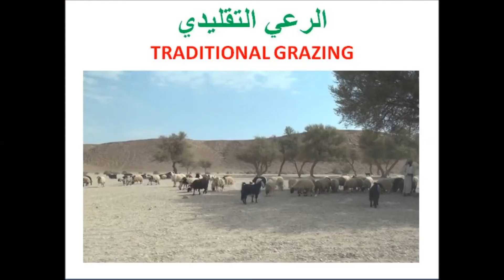مزارع تربية الخروف و الغنم و الكبش و الماعز- طريق التربية - الطريق التقليدي جزء 3/15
إن مهنة زراعة الخروف و الكبش لم تزل مهنة كل الأنبياء و المرسلين تقريبا (صلى الله عليهم أجمعين)
تربية الأغنام في مزرعة با عبدو,
تكنولوجيا تربية الأغنام الأوتوماتيكية الحديثة والمذهلة - أسرع آلات القص والتنظيف والحلب,
مشروع مزرعة اغنام - 5 تأسيس الحظيرة الحديثة,
بناء حظيرة الحيوانات الجزء الثالث,
نصائح لوجة الله / قبل ما تعمل مشروع تربية الاغنام والماعز ف الصيف لازم تشوف الفديو دا مع المربي عمرو,
هل يمكن حصول تزاوج بين الاغنام و الماعز و ماهو الناتج؟,
أروع عملية نزول للاغنام#نقل#تربية'المواشي#تربية_الأغنامshorts#ranching#,
هي تربية الغنم  سهلة ولا صعبة؟ ,
غنم قبرصية خيوس Cyprus Chios Sheep,
حسن معروف:50 رأس الحد الأدنى لتأسيس مشروع تربية أغنام ناجح,
صين المال والأعمال: محافظة بيتشوان: تطوير صناعة تربية الماعز الأبيض لدفع النهوض الريفي,
مشروع ربط خروف وردي (13) لا تسقي الخراف ماء بالليل ولا تخلط التبن مع العلف,
تربية الماعز في الولايات المتحدة الامريكية,
أية مليطات .. فلسطينية من مربية أغنام إلى سيدة أعمال | صباح النور,
ليه بربي الغنم في مرعى مفتوح؟,
طريقتي في تربية الغنم: من الولادة إلى المائدة,
ماشاء الله تبارك الله,
اتعرف الغنم الصحراوي و مواصفاته#shorts,
ارضاع الخروف الصغير  How to breastfeed a young sheep ,
تزاوج الأغنام,
متعة تربية الأغنام ,
نعجة تلد توأم,
ايهما الافضل تربية الغنم او تسمين الخرفان ومن المربح اكثر,
سلالت أولاد جلال من أجود وأضخم الكباش في العالم,
تربية الغنم في اسبانيا ABOU ALI,
مشروع انتاج و تربية الاغنام و الماعز,
Sheep and Goats مزارع الاغنام,
كيف تبدأ في تربية الغنم (ومزارع سعودي),
عين تموشنت: عوالي بإمكانيات بسيطة.. تجربة امرأة تنجح في تربية الأغنام,
كسر فى رجل خروف,
في دقيقه فقط مختصر أهم مايوجد بالقناة,
أم البواقي: بومدين 25 سنة في تربية الماشية أبا عن جد ,
تزاوج ومواصفات الغنم العساف الاصلي واسعارها,
الكبش والتيس الزرايبي,
مشروع تربية الأغنام البلدية ( غنم المصري ) مع الحاج احمد,
سعيدة : إطار يخوض تجربة تربية الأغنام لحماية سلالة "الدغمة" من الإنقراض,
تربية الضأن فى السودان,
Boer Goat crossing - Arbeidsaamheid Boer Goats Stud goat farm farmanimals Goats,
في اي شهر إطلاق الفحول مع الماعز للتزاوج و عدد الولادات في السنة,
مشروع ربط خروف وردي (10) مكونات خلطة تسمين الخراف || Feed for fattening young sheep,
معني الامومه الجميله في الماعز,
شاهدو معي سلالة الغنم التي تلد توأم كل 6 أشهر,
سبحان الله العظيم وتبارك الرحمن وان شاء الله المزيد من الولادات,
ليبيا – تهجين أغنام ذات إنتاجية عالية في تاجوراءss ,

غنم الكاموري اليمن,
الحملان اللطيفة تصطف وتهز ذيولها فرحة أثناء شرب الحليب,
استثمار ب 100 رأس غنم - ايرادات, مصاريف, ارباح,
سلالة أغنام النجدي وأهم مواصفاتها الانتاجية  ,
تزاوج فحل الغنم مع الماعز يكون حمل أم لا ؟,
شاهد الفيديو كم تستهلك الاغنام من مياه الشرب في اليوم ٢٠٢١,
مشروع مزرعة اغنام 6 - اقسام المزرعة ومحتوياتها,
مزرعة ماعزواغنام محلي,
شاهد مركز تربية الغنم المتطور,
كيفية تسمين الأغنام والتحصينات اللازمة مع المهندس مرسى محمود,
لقاء الحِملان بأمهاتهم في مراعي الأناضول,
شاهدو كيف يتم عزل الخرفان الصغار للبيع لم يتجاوز عمرهم 45 يوم راعي الغنم في اسبانيا ,
الاسفنجة المهبلية للاغنام ، مزامنة زمن الولادة للقطيع، زيادة امكانية ولادة التوام، رفع معدل الخصوبة,
صوت البهم الصغار
300 رأسا من الغنم وراتب شهري لكل مزارع يبقى في قريته بتركيا ,
بناء حظيرة غنم بأقل تكلفة,
طريقة سهلة جداً لمعرفة النعجة حاملة أو لا ولا تدع أحدا يغشك | أسهل طريقة للمبتدئين,
من داخل المزرعه نقدم لكم انقي سلالات الاغنام والماعز عنوان المزرعه مدينه 6 اكتوبر جمعيه الحزام الاخض
فن تربية خرفان التسمين و أجود أنواعها,